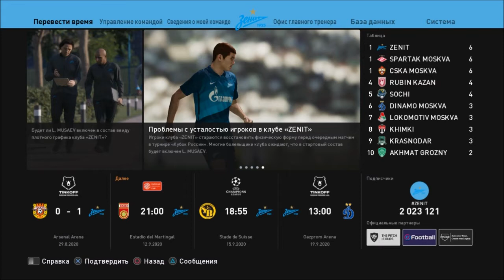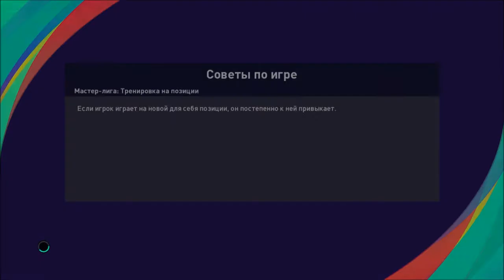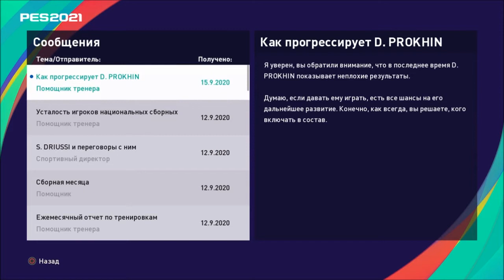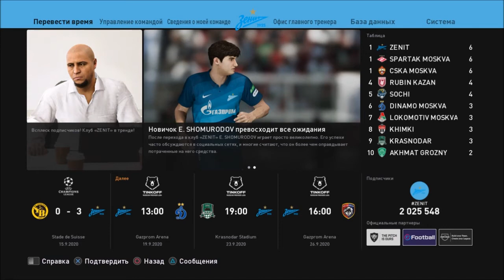КАРЬЕРА ЗА ЗЕНИТ #3 l PES 2021